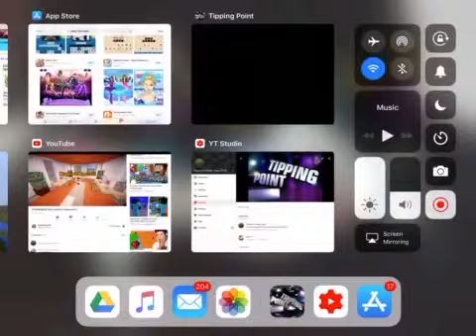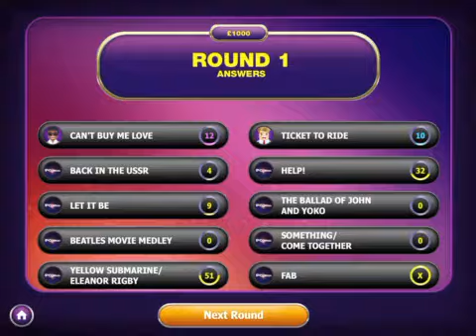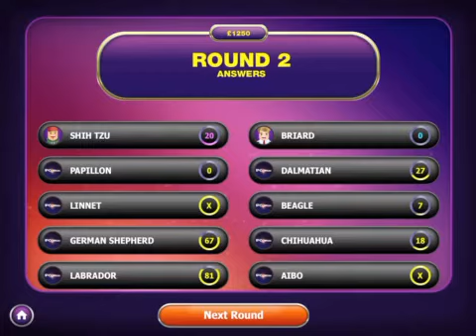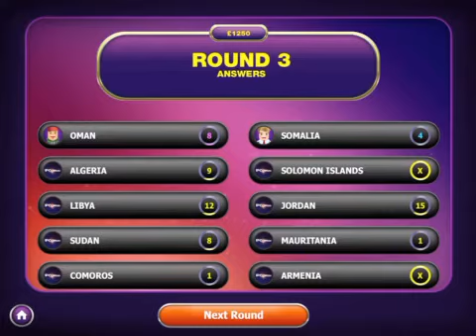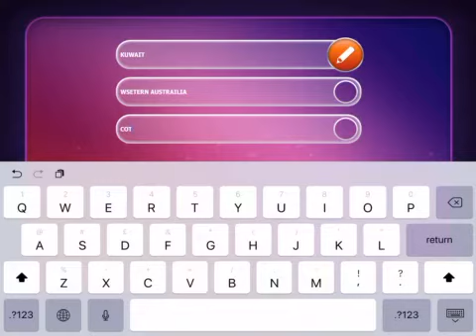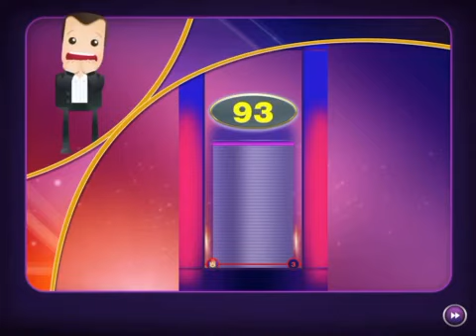Game Show Apps - Pointless (2)